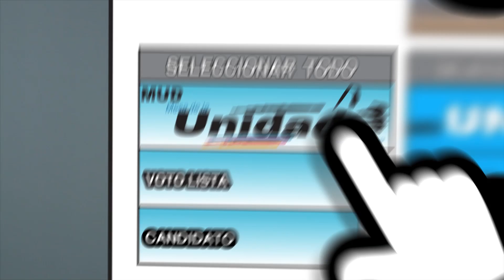La de la manito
¡No te confundas! La Unidad es una sola... abajo, a la izquierda, en la esquina... ¡la de la manito! Vota este 6D y ábrele la puerta al CAMBIO